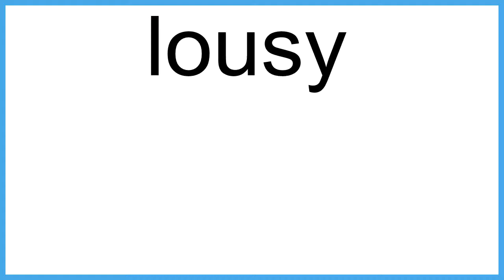lousy The New English Dictionary meaning | Vocabulary for Kids | Children's Dictionary